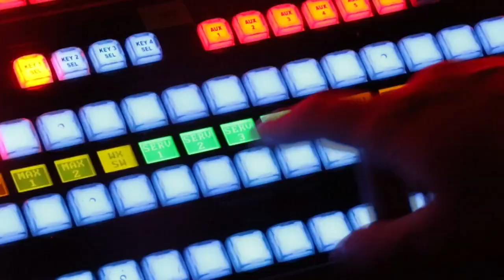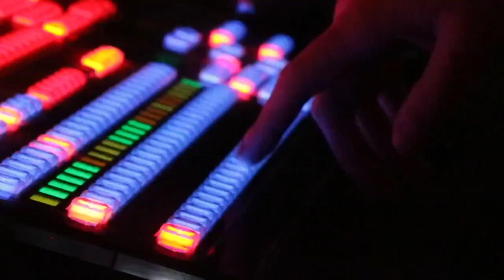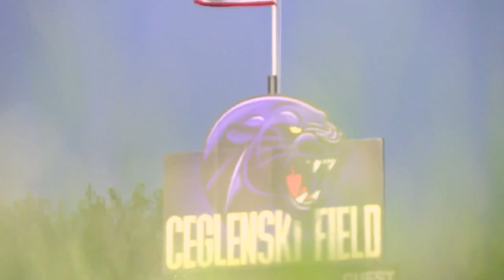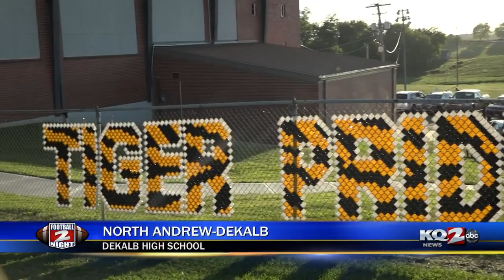Football 2 Night (9-1-23) PART 1